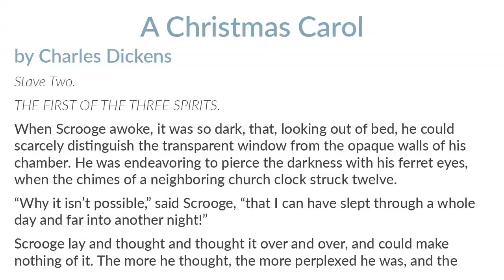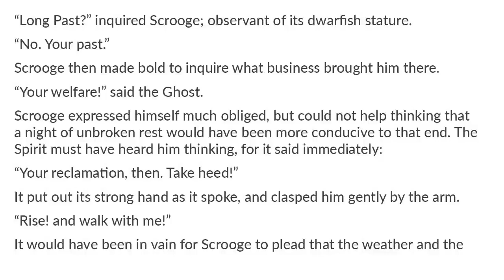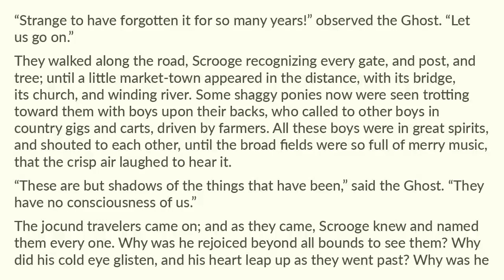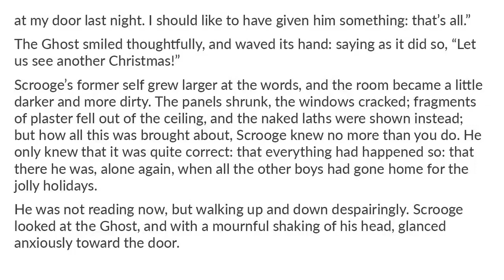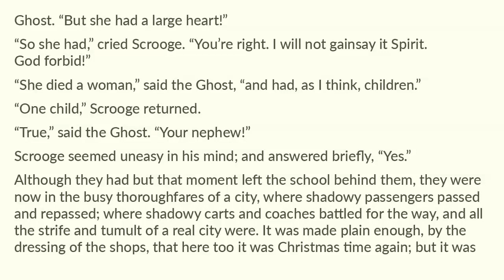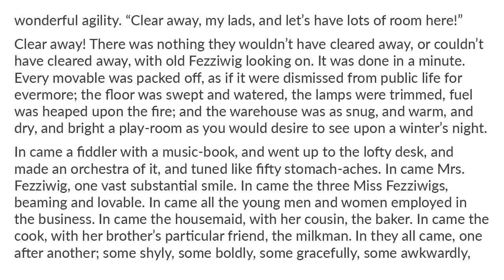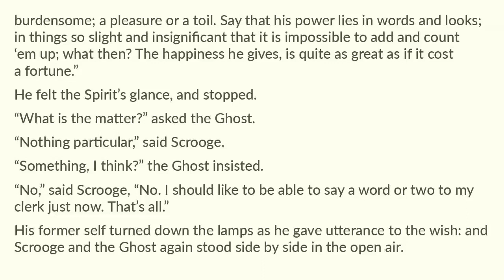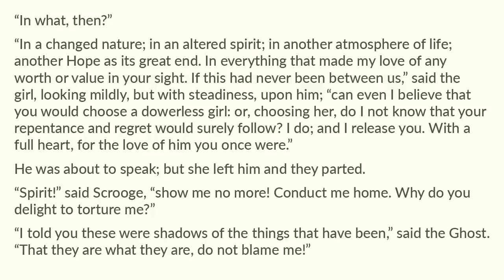A Christmas Carol Part 2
4tale readaloud shortstory Christmas Tales 01 of 20 Enjoy! A Christmas Carol Part 2 by Charles Dickens. Short Stories 1800's.